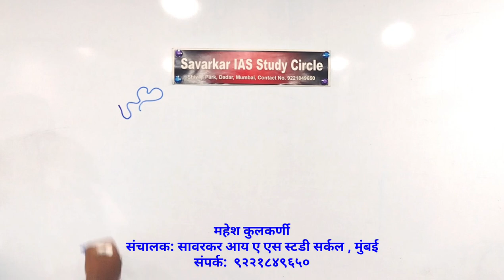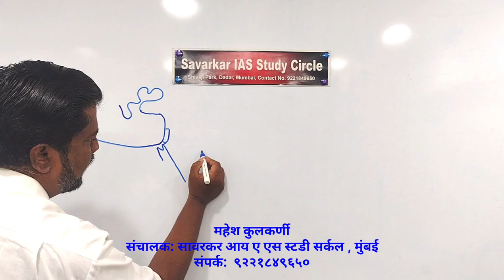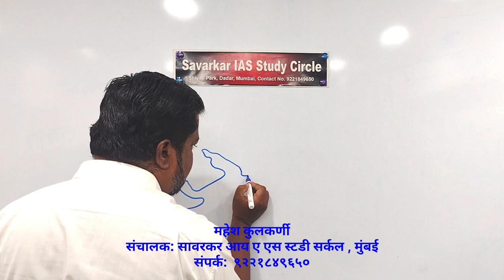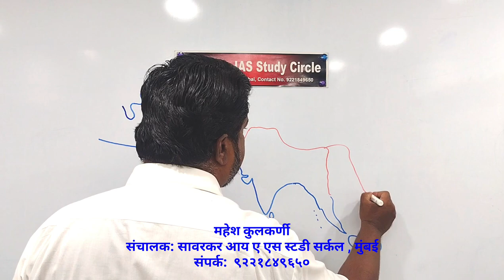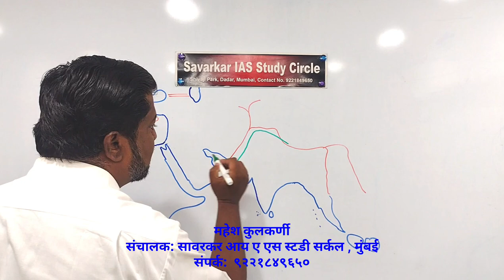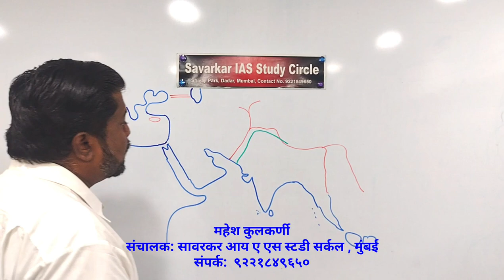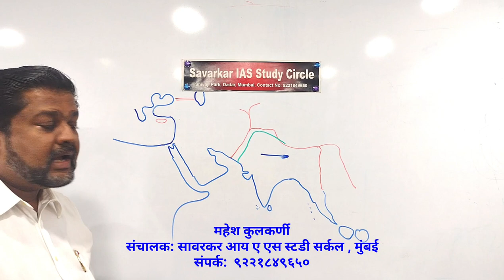इतिहास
तक्षशिला विद्यापीठ, नालंदा विद्यापिठ,
इतिहासाचे पुरावे कसे नष्ट झाले/ केले गेले  ?